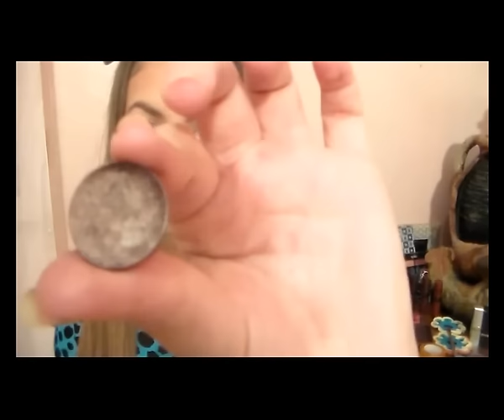maquillage tutoriel des yeux avec mes fard à paupière l ♥ Dihya ♥